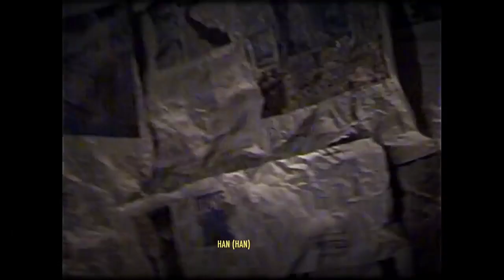Freeze Corleone - Chen Laden (Türkçe Altyazılı)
Açıklama

0:27 - 22, 22Gz olarak bilinen Jeffrey Mark Alexander, Brooklyn, New York'un Flatbush bölümünden Amerikalı bir rapçi.

Kata, tek ya da eşli olarak yapılan, detaylı olarak düzenlenmiş hareketler dizisi anlamına gelen Japonca bir sözcüktür. Buradaki “kata” kelimesi mecazi olarak rap tekniklerini ifade eder.

0:29 - Freeze, Hint markasına atıfta bulunarak genellikle “Tata” olarak adlandırılan Senegal'deki otobüsleri ifade eder.

0:32 - GLE, Mercedes-Benz tarafından üretilen bir SUV arabadır. Freeze, ailesine SUV'lar verecek kadar zengin olmak istiyor.

0:36 - Sonic, Kirpi Sonic, Sega tarafından yayınlanan aynı adlı video oyunu serisine ve karaktere dayanan Amerikan-Japon ortak yapımı, fantastik, bilimkurgu, aksiyon, macera filmidir.

Seattle SuperSonics, NBA'de Kuzeybatı Grubu'nda 1967'den 2008'e kadar yer almış Seattle takımıydı. 1967'de kurulmuştur.

Onlar, olarak adlandırılan düşmanlarının o kadar demode olduklarını ve artık onun gözünde var olmadıklarını söylüyor.

0:40 - Freeze albümünü çıkarmak için bi şirketle anlaşma yapmalıydı, anlaşma yapacağı şirket (Sony), Freezenin politik söylevlerinden ötürü onu almaya korktu.

0:42 - Ters üçgen, ekibinin logosu.

0:43 - Low-low, 90'lar ve 2000'lerin Amerikan hip hop'unun simgesel arabaları olan lowrider'ları belirtir.Amerikan yaşam tarzının ve ABD rapinin onun üzerindeki etkisini gösteriyor.

Sosyal media da takipçi kasmak için, kendilerini olmadıkları gibi göstermeye hazırlar.

0:53 - Freeze Corleone hâlâ tespit edilmesi çok zor bir karakter ve League of Shadows'un ilkelerine mütevazi ve sadık kalırken kendini ortaya koyuyor.

0:56 - Ozark, Bill Dubuque ve Mark Williams tarafından Netflix için yaratılan ve Media Rights Capital tarafından üretilen bir Amerikan suç drama televizyon dizisidir. Dizide başrol olarak Jason Bateman ve Laura Linney, ailesiyle kara para aklamak için Ozark Gölü'ne taşınan evli bir çift olarak rol alıyor.

Freeze Corleone, para konusunu sürekli olarak ele alıyor ve medya ve müziğe olan ilgisi hızla arttığı için muhtemelen daha fazla para kazanıyor.

0:57 - Freeze'nin yakın arkadaşı ve silahlar konusunda tutkulu 667 üyeli rapçi Zuukou Mayzie. Zuukou, silah hayranıdır. Zuukou, silah koleksiyonunu sunmak ve yeni silahların kutularını açmak ve incelemelerini yapmak için FPS Zuukou adlı bir youtube kanalı açtı.

0:59 - Malcom X ve Rosa Parks, Amerika Birleşik Devletleri'nde ırk ayrımcılığına karşı mücadelede iki sembolik figür.

Freeze, bunların mücadelesini boşa çıkarmamak için alıntıladığı iki kahramanın mücadelesini sürdürmek istemektedir.

1:03 - X4, BMW X4.

Freeze, okullarda çok popüler bir sırt çantası markası olan Eastpak'a atıfta bulunarak ortaokuldan beri ne kadar yol kat ettiğini görüyor.

1:07 - Bir rapçi Freeze Corleone ile popüler olmak istiyorsa, önemli bir meblağ ödemek zorunda.

1:08 - Kristaps Porziņģis, National Basketball Association takımlarından Washington Wizards forması giyen Letonyalı profesyonel basketbolcudur. Raquette, basketbolcunun takma adıdır.

1:12 - 2 Çizgili E, euro'nun (€) simgesidir.

1:14 - Ekmeğini, kardeşleriyle paylaşmasına vurgu yapıyor.

Roi Heenok, Haitili bir Kanadalı rapçi.

1:21 - Tolkien'in Yüzüklerin Efendisi: İki Kule adlı kitabına bir göndermedir. Gandalf, savaş boyunca birkaç gün ortadan kaybolduktan sonra geri döndü.

1:26 - Freeze, "Attack on Titan" animasyon dizisindeki bir Titan gibi diğer insanları yiyip bitiriyor.

1:31 - Lothar Herbert Matthäus, eski futbolcu.

1:34 - Papinoh Street, senegalli rapçi.

1:45 - Bagdaad, Freeze Corleone'nin grubu olan League of Shadows'un menajeri ve üyesidir.

1:49 - Bağdat, Irak'ın başkenti ve en büyük kentidir.

Freeze, LMF albümündeki şarkılarında ve 2019'da Django ile yaptığı featin deki gibi, Saddam Hüseyin ve Daeş'in tarafında yer alıyor.

1:52 - SACEM , Yazarlar, Besteciler ve Müzik Yayıncıları Derneği'nin kısaltmasıdır. SACEM, yazarların, bestecilerin ve müzik yayıncılarının telif haklarını yöneten bir sivil toplumdur.

Sepet, bir yere yetişmek için kullanılan vinç.

1:56 - Arsène, Arsenal'i 22 yıl çalıştıran tarihin en büyük menajerlerinden biri olan Arsène Wenger'den bahsediyor. Londra kulübüyle neredeyse her şeyi kazandı. Taktik bilimi herkes tarafından tanınır.

1:57 - LDO, Freezenin grubu.

Parcelles, Dakar'ın bir bölgesi.

2:07 - Héctor Bellerín Moruno, defans bölgesinde görev yapan İspanyol millî futbolcudur.

2:09 - Vector, dakikada 1200 mermilik çok hızlı atış hızıyla tanınan bir hafif makineli tüfektir.

16'lık, verse.

2:13 - Lean (lin), Dragon Ball Z mangasından bir karakter olan Boubou gibi pembe görünümlü bir içecektir.

Ayrıca, yeterince seyreltilmezse, bu Sprite ve Codeine karışımı çok kalın, çamur benzeri bir dokuya sahip olabilir.

2:15 - Freezenin, menajeri Shone.

2:17 - MuBu, güney Chicago'daki bir rap grubudur.

2:18 - Osirus Jack, Freeze'nin arkadaşı ve rapçi.

FUBU, 1992 yılında Daymond John tarafından kurulan, hip-hop ve spor kıyafetleri olan bir Amerikan giyim markasıdır.